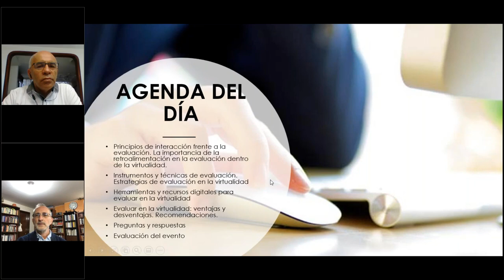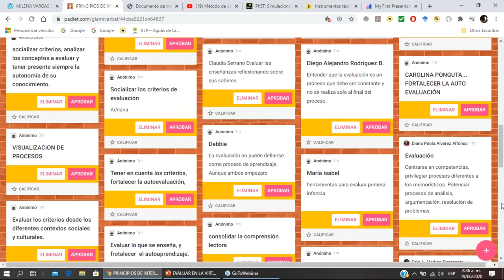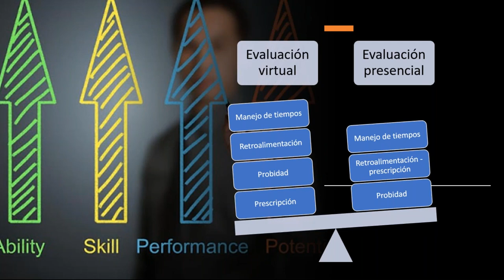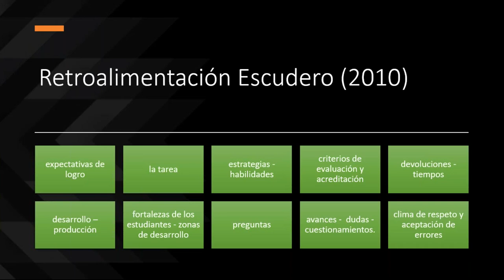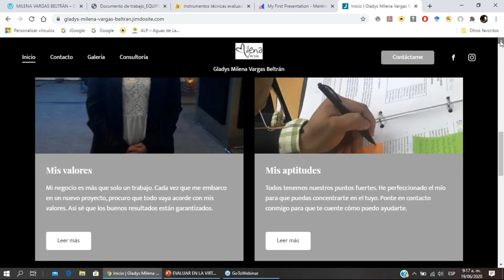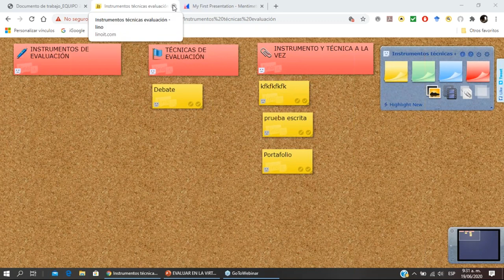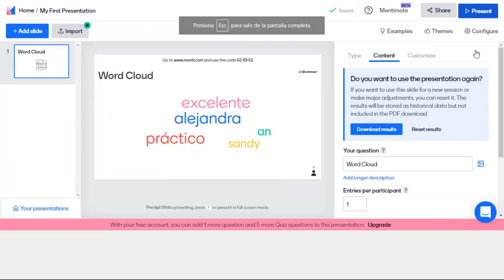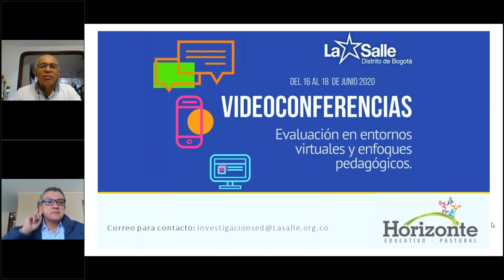Video Conferencia: Estrategias de evaluación en la virtualidad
En esta serie de videoconferencias analizaremos la evaluación como eje central en entornos virtuales. En esta cuarta entrega nos centramos en las estrategias de evaluación en la virtualidad